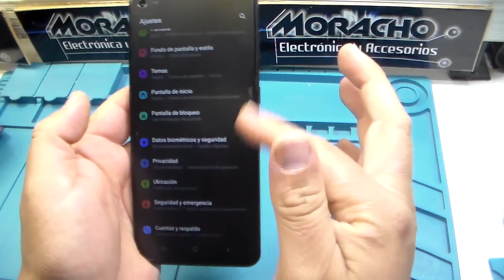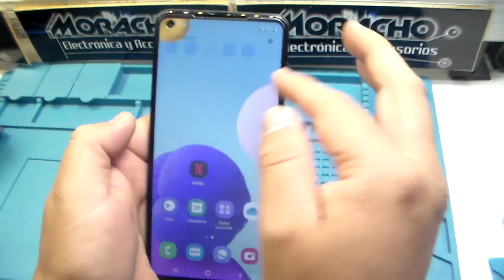La Pantalla De Mi Celular Quedó Monocromática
Les comparto la manera de configurar los celulares que quedan con los colores invertidos.